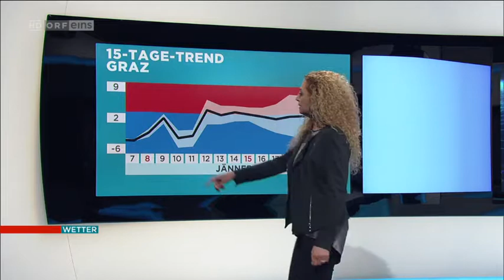Eser Ari Akbaba 07 01 2017